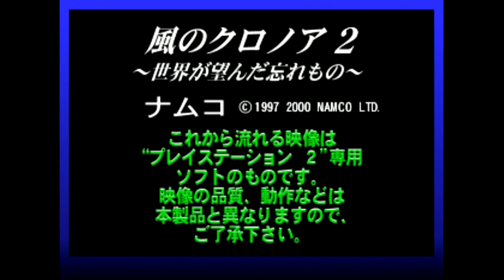Dengeki Playstation D41 - Trailers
Dengeki PlayStation is a Japanese gaming magazine published by ASCII Media Works.

Device:
Playstation Classic
Bleemsync 1.2
OTG